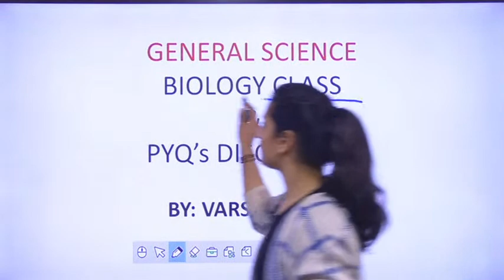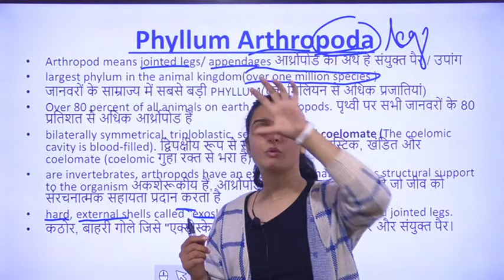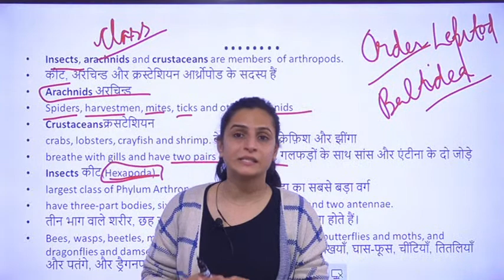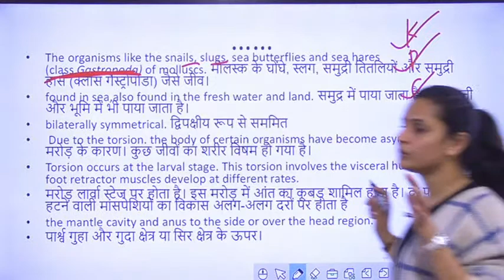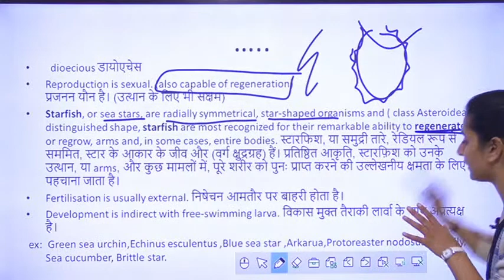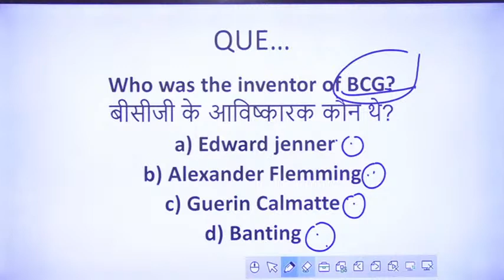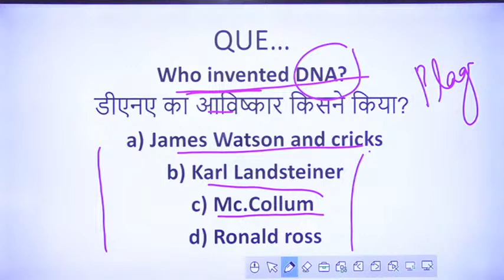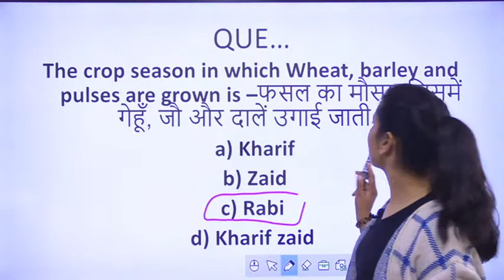🔴General Science | PYQ's of Group D and NTPC | 12 Feb | BY - Varsha Mam | SSCtube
🔴English Grammar BATCH 02 for SSC 2021 EXAMS
🔴VOCAB SPECIAL BATCH - 02 for SSC 2021 EXAMS
🔴English Comprehension and Cloze Test Special BATCH 02 for SSC 2021 EXAMS
🔴SSC 2021 अभिमन्यु Batch for CGL, CHSL & Other SSC Exams
🔴MATHS SPECIAL अभिमन्यु Batch for CGL, CHSL & Other SSC Exams
🔴GS SPECIAL अभिमन्यु Batch for CGL, CHSL & Other SSC Exams
🔴Reasoning Special अभिमन्यु Batch for CGL, CHSL & Other SSC Exams
🔴Science Special अभिमन्यु Batch for CGL, CHSL & Other SSC Exams
🔴Current Affairs अभिमन्यु Batch for CGL, CHSL & Other SSC Exams

ctet social science class
ctet science book
science class for ctet
ctet science
ktet social science class
ctet science notes
hp tet science question
ctet science pdf
ctet paper 2 science
ctet class 6 to 8 science